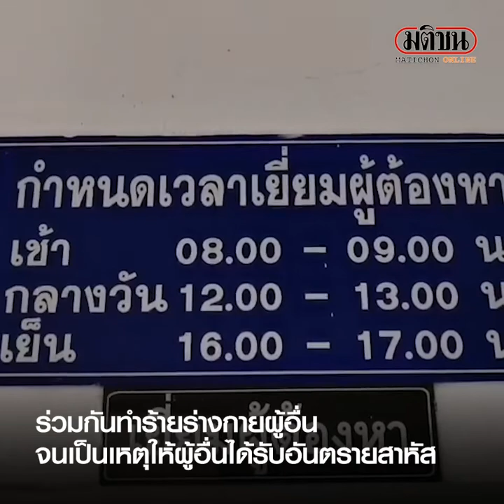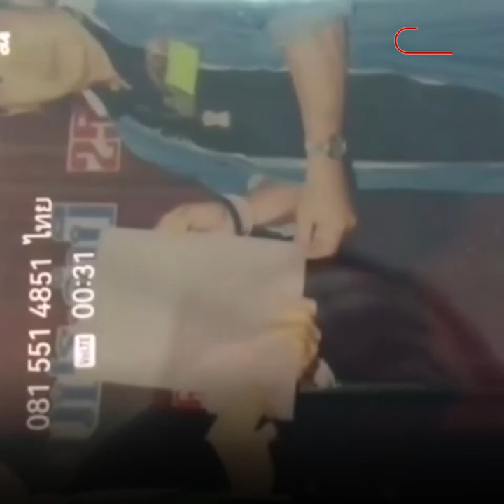ฝากขังแม่-พ่อเลี้ยง แจ้งข้อหาเพิ่ม ร่วมกันทำร้ายร่างกายลูกคนเล็กจนถึงแก่ความตาย : Matichon Online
จากกรณีที่นายณัฐพล ทองดวง อายุ 29 ปี พร้อมด้วยนางอนันต์ มาเจริญศรี อายุ 64 ปี ซึ่งเป็นพ่อและย่า ของ ด.ญ.ณัฏฐกานต์ ทองดวง หรือน้องเจ้าขา อายุ 3 ขวบ ที่ถูกทำร้ายร่างกายได้รับบาดเจ็บสาหัส หลังไปอยู่ในการดูแลของ น.ส.ณัธรวิชณ์ ณ ปัตตานี แม่แท้ๆของเด็ก ที่แยกทางกับนายณัฐพลไปคบหาอยู่กับนายทินกร กมลศิลป์ แฟนคนใหม่ และถูกตำรวจจับกุมหลังจากถูกแจ้งข้อกล่าวหา ร่วมกันทำร้ายร่างกายผู้อื่นจนเป็นเหตุให้ผู้อื่นได้รับอันตรายสาหัส
เมื่อเวลา​ 09.30​ น.วันที่​ 3​ กันยายน ร.ต.อ.ศักดิ์สิทธ์​ บุญรับ​ รอง​ สว.สอบสวน​ สภ.บางบัวทอง จ.นนทบุรี นำตัว​ น.ส.ณัธรวิชณ์ ณ ปัตตานี​ ​อายุ​ 27​ ปี​ แม่น้องเจ้าขา​ ​อายุ​ ​3​ ปี ที่ได้รับบาดเจ็บสาหัสและนายทินกร กมลศิลป์​ อายุ​ 29​ ปี​ แฟนคนใหม่ ไปขออำนาจศาลจังหวัดนนทบุรีเพื่อฝากขัง
ในขณะที่ตำรวจนำผู้ต้องหาทั้ง 2 คน เดินออกจากห้องไปขึ้นรถ ผู้สื่อข่าวได้ถาม น.ส.ณัธรวิชณ์ ว่ายังยืนยันว่าไม่ได้ทำร้ายลูกใช่หรือไม่ น.ส.ณัธรวิชณ์ ได้พยักหน้าแต่ไม่ตอบอะไร ถามว่าอยากจะขอโทษย่ากับพ่อของเด็กไหม​ น.ส.ณัธรวิชณ์ ก็ไม่ตอบและเดินขึ้นรถไป
ด้าน พ.ต.ท.พันธมิตร​ จ้างประเสริฐ​ รอง​ ผกก.หัวหน้าพนักงานสอบสวน​ สภ.บางบัวทอง กล่าวว่า​ สำหรับคดี​​ ด.ช.ณัฐกฤต ทองดวง หรือพีพี ลูกคนเล็ก อายุ 2 ขวบ ที่เสียชีวิตที่รพ.บางบัวทอง เมื่อวันที่ 26 พฤษภาคม 65 หลังจากพ่อเด็กหย่ากับแม่ได้เพียง 3​ วัน​ จากผลการชันสูจน์จากสถาบันนิติวิทยาศาสตร์​ เสียชีวิตจากการถูกทำร้าย​ ทางพนักสอบสวนจึงได้สอบพยานแวดล้อม​ในที่เกิดเหตุ ซึ่งเชื่อได้ว่าเกิดจากการถูกทำร้ายจึงได้แจ้งข้อกล่าวหา​ ร่วมกันทำร้ายร่างกายผู้อื่นจนถึงแก่ความตาย​ แก่​ น.ส.ณัธรวิชณ์ ณ ปัตตานี​ ​อายุ​ 27​ ปี​ แม่แท้ๆ น้องเจ้าขา​ อายุ​ 3 ปี​ และแม่น้องพีพี​ อายุ​ 2​ ปี​ และนายทินกร กมลศิลป์​ อายุ​ 29​ ปี​ เพิ่มอีก1คดีและคัดค้านการประกันตัว​ เพราะคดีมีอัตราโทษสูง​และเกรงว่าผู้ต้องหา​ทั้ง 2 คนจะหลบหนีเนื่องจากไม่มีหลักแหล่งพักอาศัยที่แน่นอน​ และเกรงว่าจะไป​ยุ่งเหยิงพยานหลักฐาน​